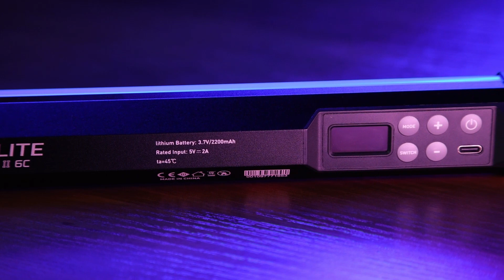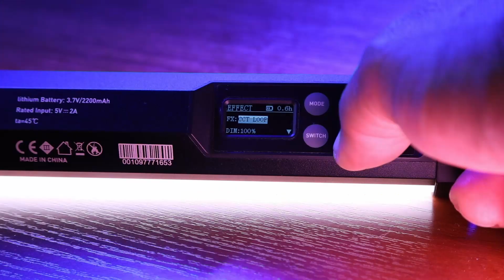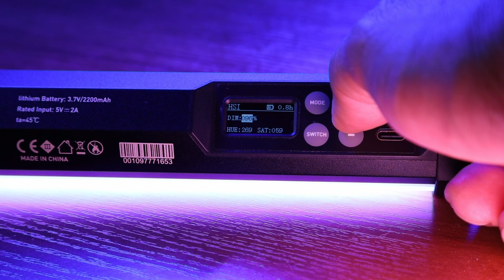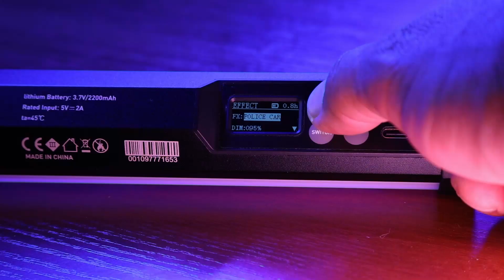Nanlite Pavotube II 6c. Чудо-свет!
Как я и обещал в прошлом видео, делаю обзор на приборчик Nanlite PavoTube II 6C. Это для меня удивительное открытие, которым спешу поделиться с вами. Наиболее простое сравнение c Astera, но это не копия знаменитого прибора, а абсолютно самостоятельный осветительный прибор.
Линейку Nanlite я раньше не использовал и PavoTube - первое, что попало мне в руки от этого производителя. И за это знакомство спасибо магазину RecRaw. Я только на Новый Год в детстве так радовался. :) В общем прибор Nanlite PavoTube II 6C мне настолько понравился, что я себе такой заведу обязательно!

В видосе использованы кадры бекстейджа с трейлера фильма Connector, который полностью снят со светом Nanlite. Режиссер -  Олег Стахурский, оператор - Вадим Задорожний.